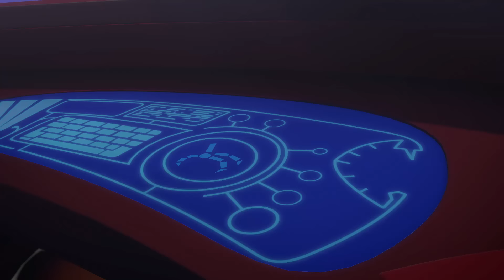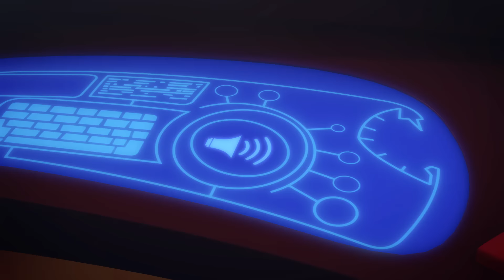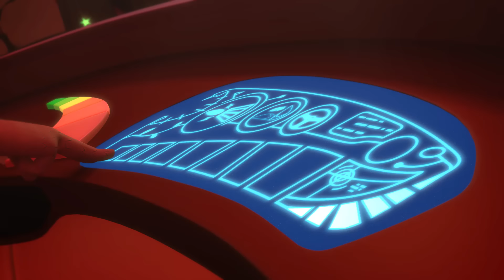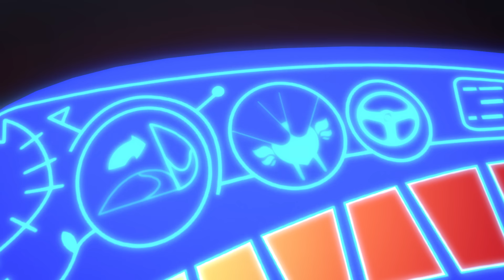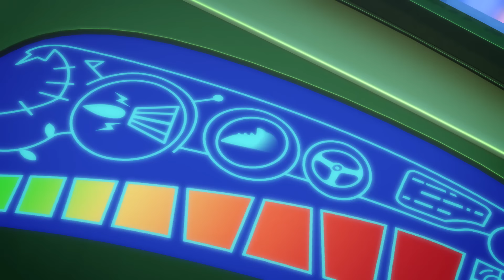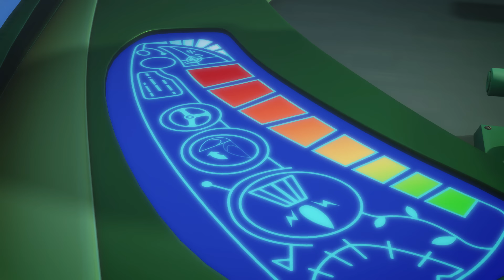PJ Masks Full Episodes | GEKKO'S NICE ICE PLAN | ❄️PJ Masks Christmas Special ❄️ | Cartoons for Kids